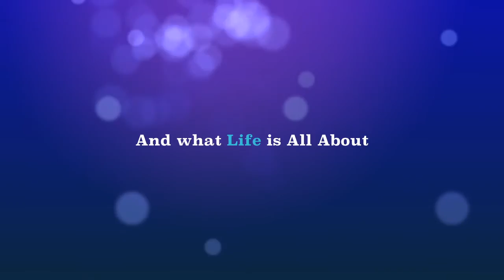The Wizard of Oz Trailer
CUC Musicals Presents: The Wizard of Oz
Charleswood United Church
4820 Roblin Blvd.
September 10-12, 2015, 7:30pm
September 12, 2015, 2:00pm
Children (12 & under) - $8